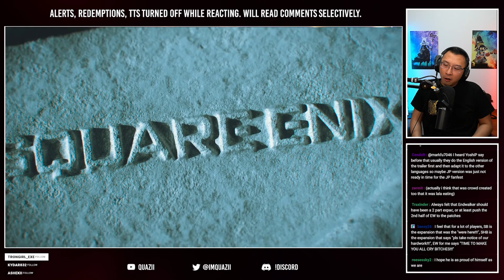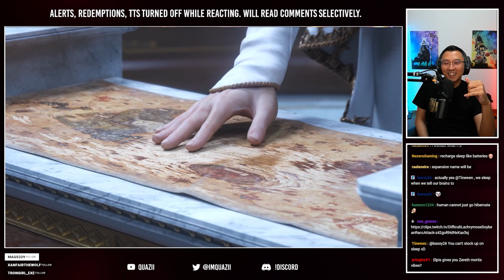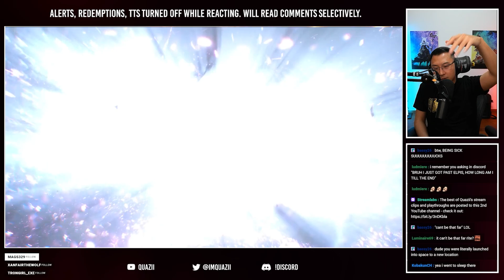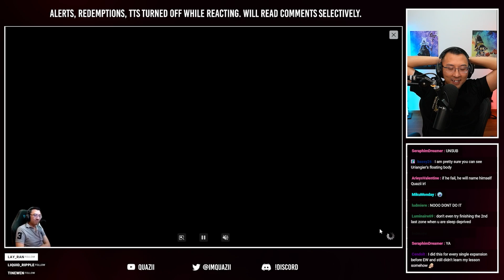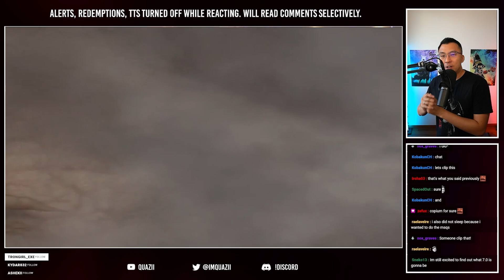Made Bet For FFXIV 7.0 Which I Might Regret [Spoiler]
Quazii makes a bet in reaction to his FF14 sleep-deprived MSQ binge sessions for Shadowbringers and Endwalker.